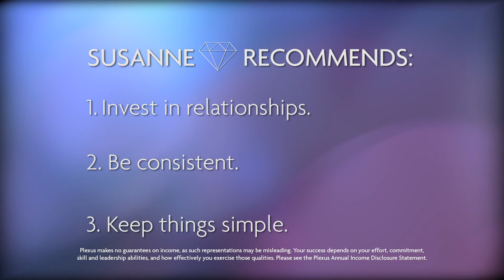Susanne Clinton | Diamond Documentary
Experience Diamond Ambassador Susanne Clintons story of leadership and friendship in this Diamond Documentary from Plexus Worldwide!

Income Disclosure Statement: Plexus makes no guarantees on income, as such representations may be misleading. Your success depends on your effort, commitment, skill and leadership abilities, and how effectively you exercise those qualities. Please see the Plexus Annual Income Disclosure Statement.